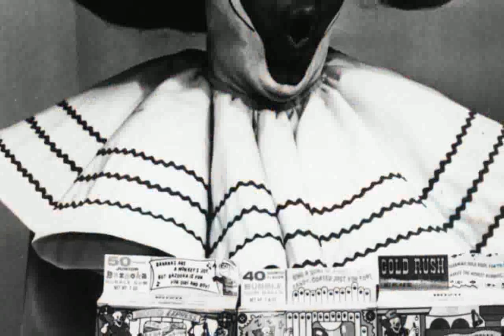Bozo The Clown - Pictures